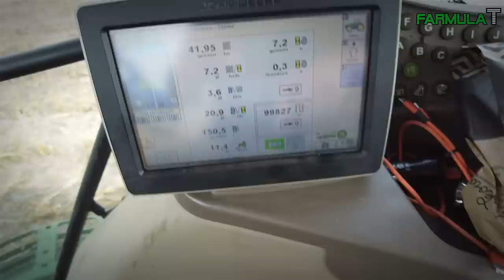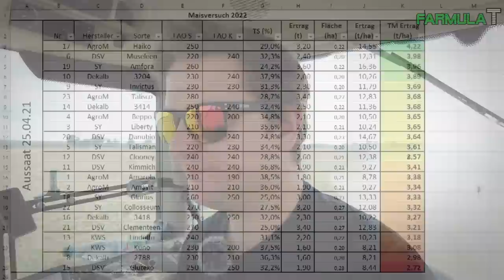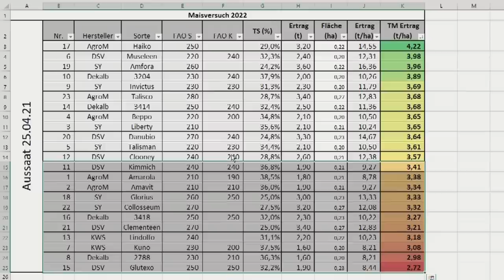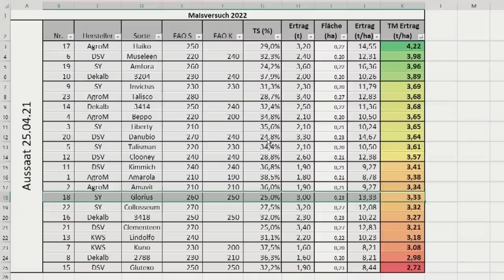Maisernte '22 mit JD 9900 & Sortenauswertung